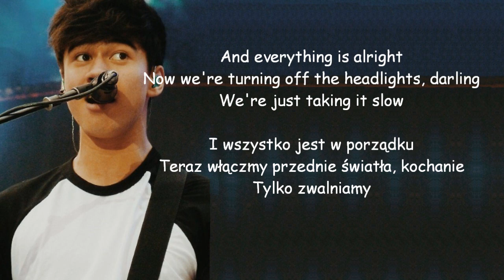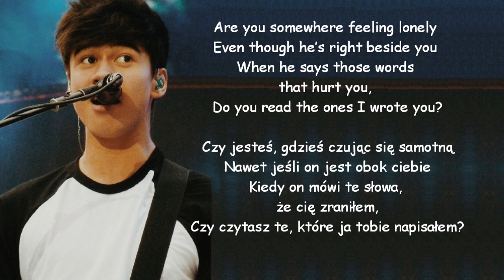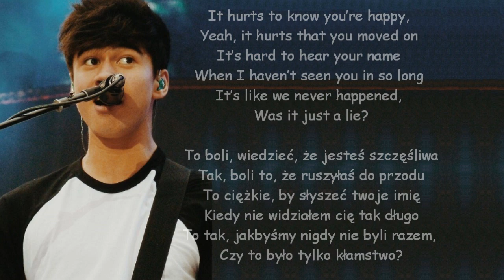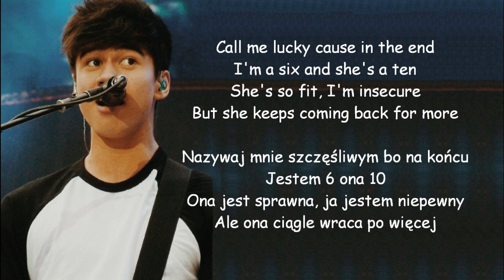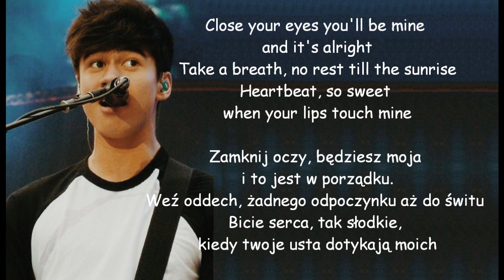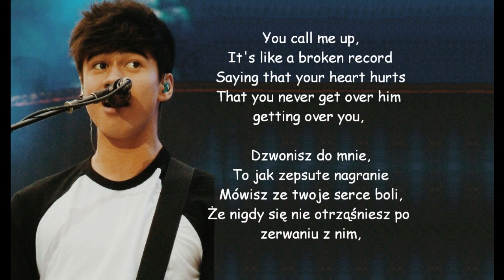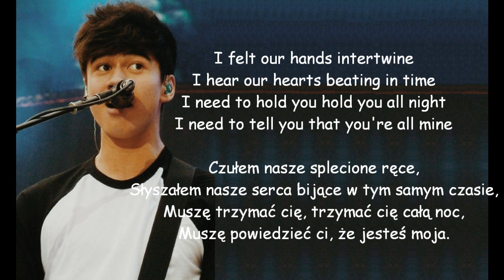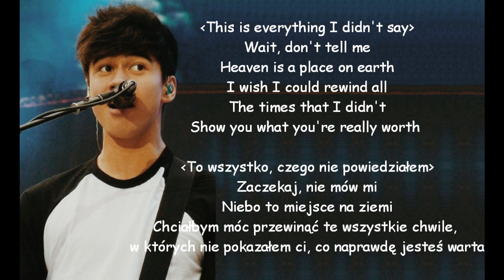Calum Hood's solos 5 seconds of summer (5SOS) with English-polish lyric HD singing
It's Part 1 ❤️

Check my another movies😃

0:00-0:08 All about you
0:09-0:27 Long way home
0:28-0:47 Don't stop
0:48-1:13 Beside you
1:14-1:36 End up here
1:37-2:48 Amnesia
2:49-3:10 She looks so perfect
3:11-3:24 End up here  it's ASHTON. REALLY SORRY!
3:25-3:49 English love affair
3:50-4:17 Good girls
4:18-4:42 Kiss me kiss me
4:43-5:13 18
5:14-6:05 Heartbreak girl
6:06-6:32 Never be
6:33-6:47 Voodoo doll
6:48-7:07 Social casualty
7:08-7:31 Everything I didn't say
7:32-7:40 All about you